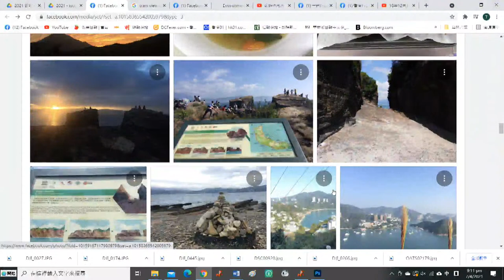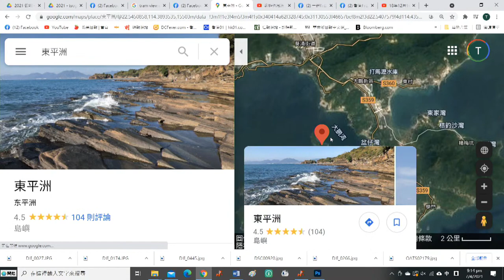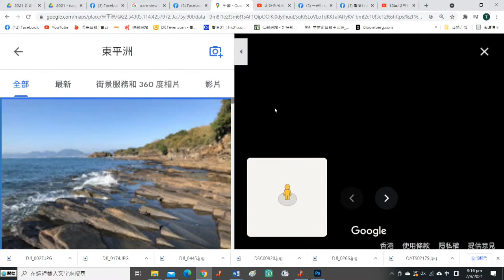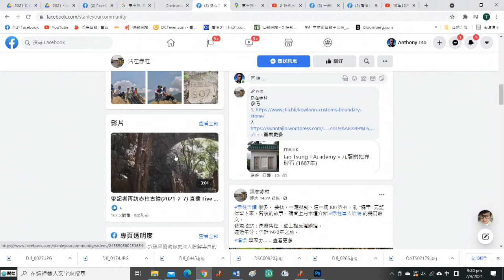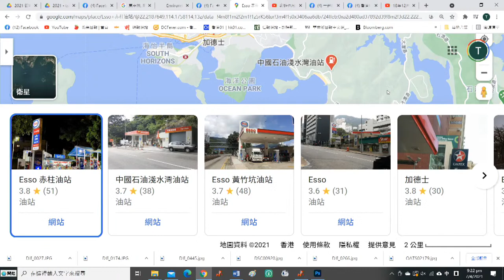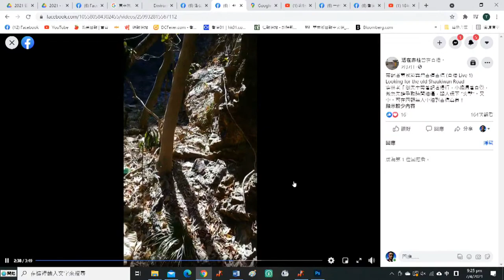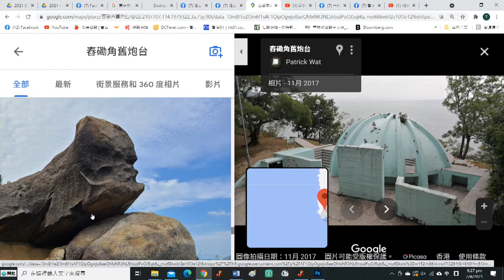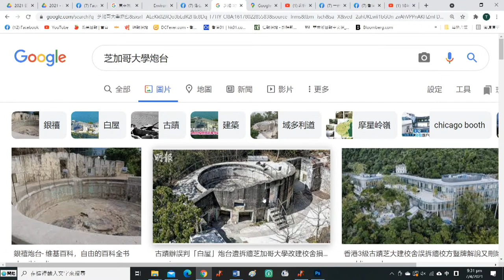21年05月03日｜窮遊也風流（香港隱世自遊行）第二節：東平洲露營賞日出；深入神秘的赤柱古道，驚見失落了的古石橋；舂磡角與摩星嶺軍事考古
嘉賓：Bowie
主持：B女、Julian、Anthony